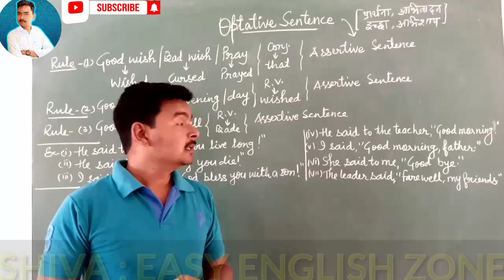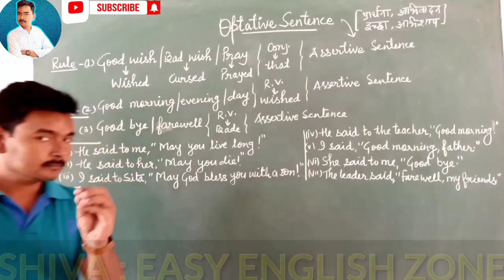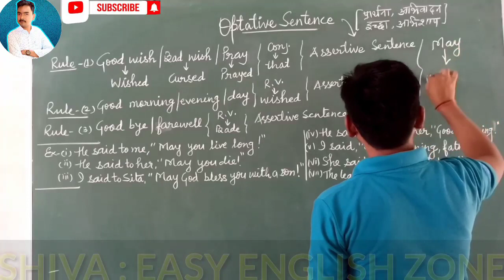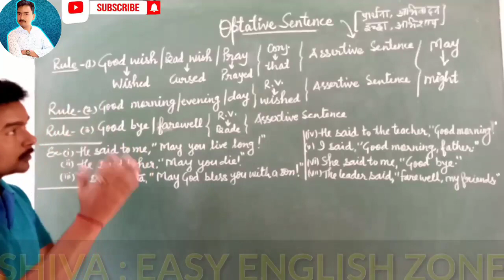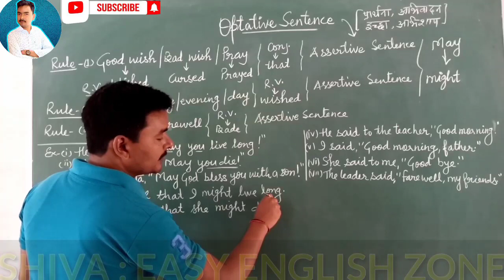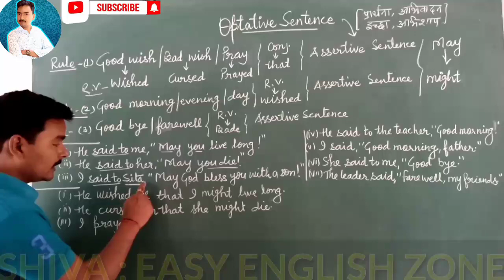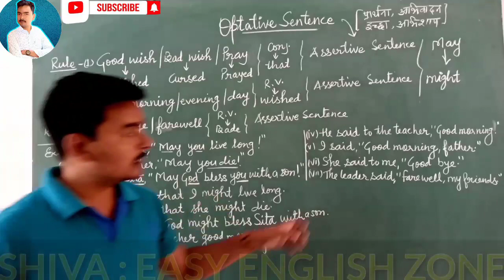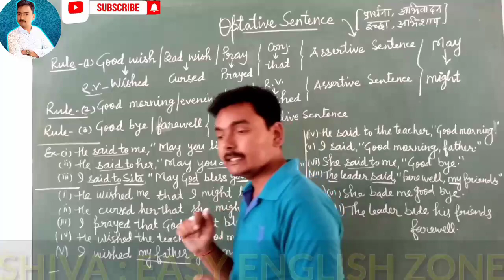Direct and Indirect optative sentence with example and explanation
Hello students, I am Shivanand singh. I have prepared this video for you. In this video, I have taught you about Direct and Indirect Optative sentence. why and when ?
Thanks.